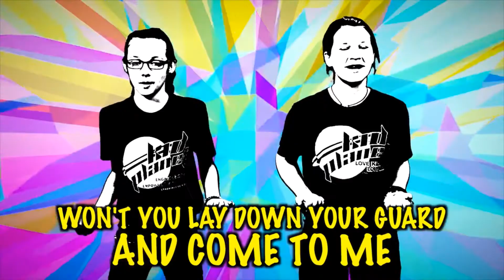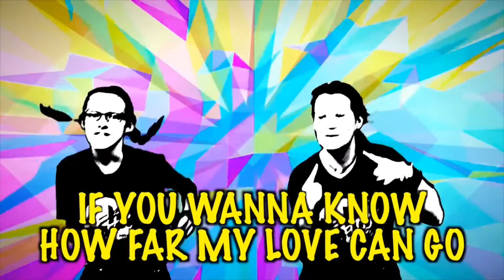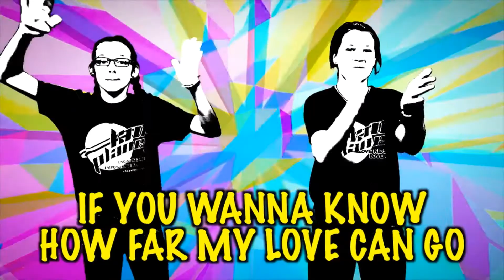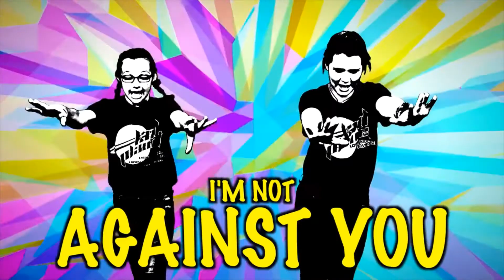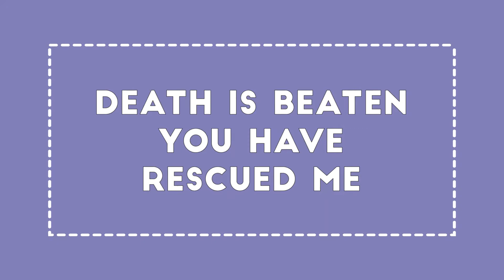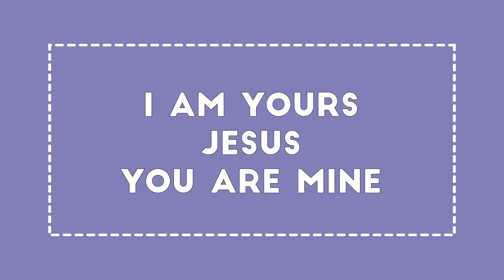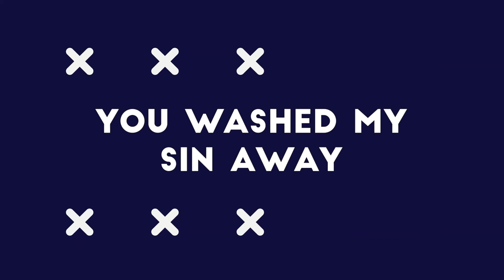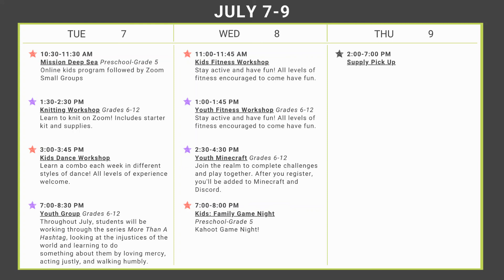Mission Deep Sea Week 1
Week 1 of our July Kids Program: Mission Deep Sea. Sign up on our website to join in the small groups and purchase at-home activity kits.